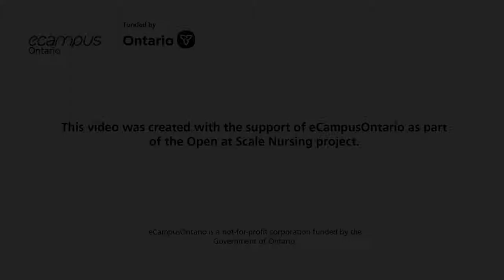Food Guide OER: Interview about the Evolution of Canada's Food Guide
Dr. Ian Mosby, Assistant Professor at Ryerson University's Department of History, speaks about the evolution of Canada's Food Guide.